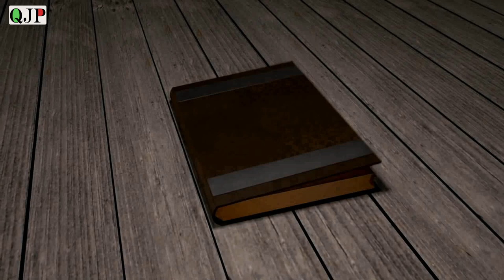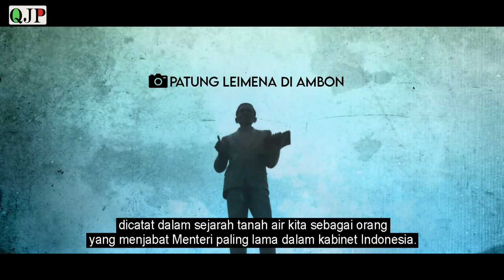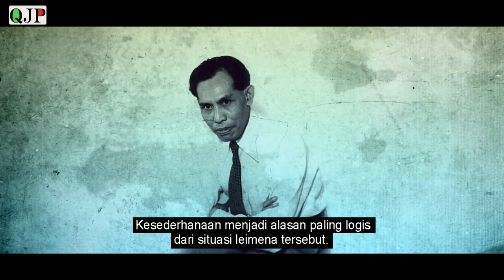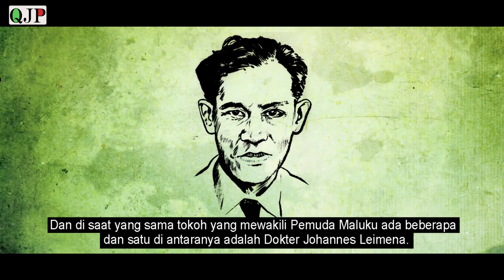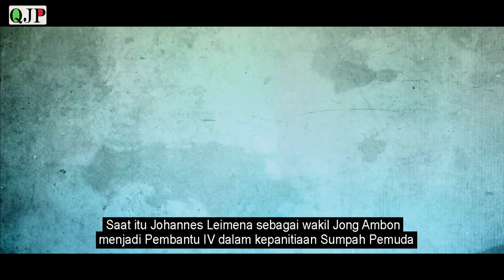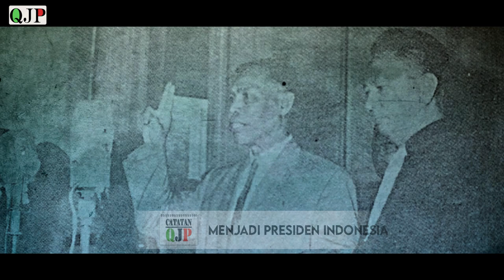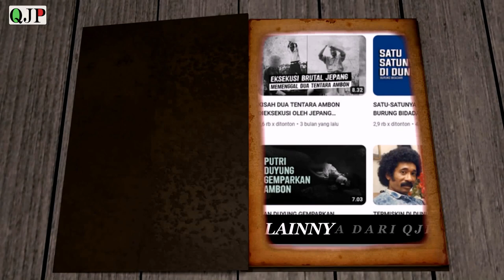SEDERET FAKTA MENARIK TENTANG JOHANNES LEIMENA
Lelaki hebat yang satu ini merupakan salah satu tokoh penting asal Maluku yang ikut berpartisipasi dalam banyak hal di awal-awal masa kemerdekaan Indonesia. selengkapnya simak video diatas..